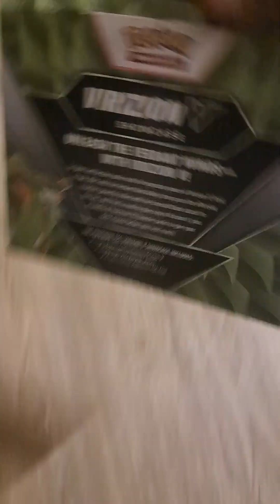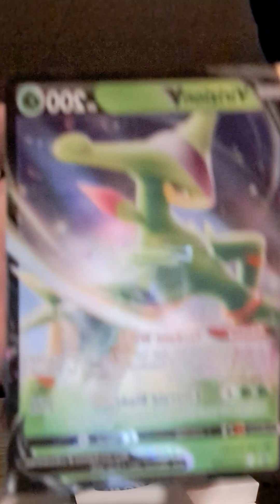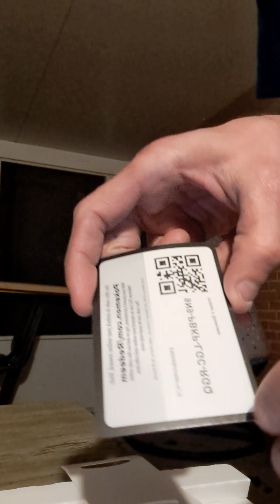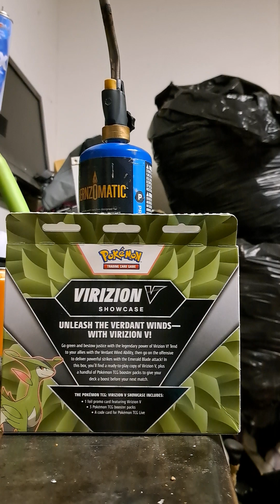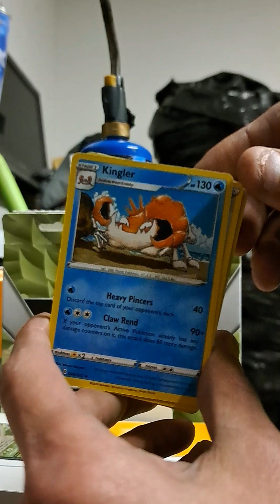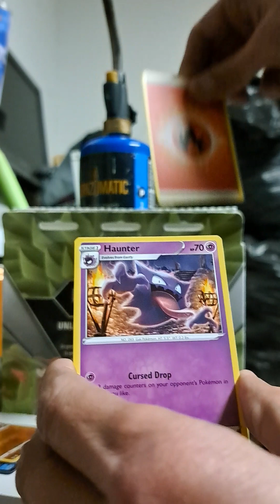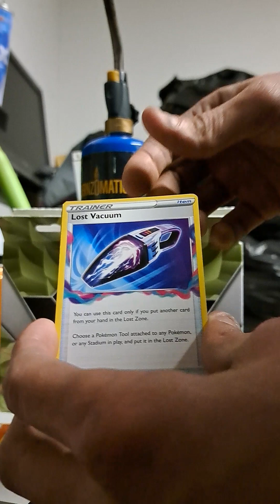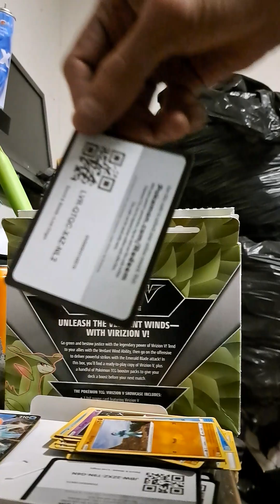Opening Pokémon Packs. #66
HAPPY VALENTINES EVERYONE. Today, I'm opening a Sword and Shield Virizion showcase 3 pack box I got for valentines. so enjoy .